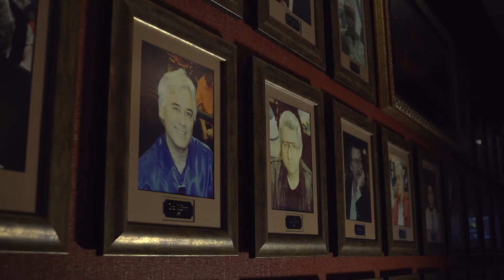Legends Classic Series Sizzle Reel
What is the Legends Classic Series all about? Watch and find out!